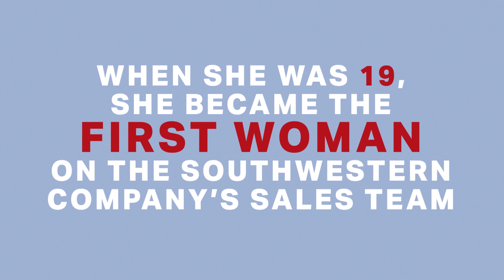Tennessee Values: Breaking Barriers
I’ve had the great privilege in my life to break barriers for women and for the greater good of Tennessee – I’m taking that same dedication to the U.S. Senate.